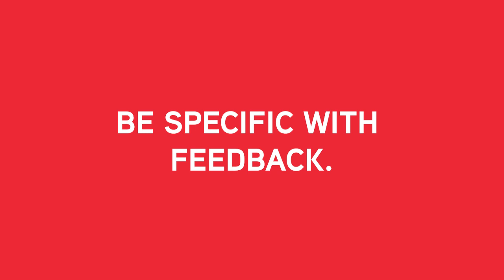Leadership Skills: 5 Keys to Giving Constructive Criticism to Creatives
Do you get overly critical when leading creative teams? Here are five keys to giving constructive criticism from Phil Cooke that will elevate your leadership skills in the creative process. If your team is missing the mark in building a website, designing a logo, or producing a video, these tips will help you convey your vision in a way that shows value and empowers creatives to their best work.

*Helping leaders navigate their calling and career in today’s distracted media-driven culture*
Do you have a message or story the world needs to hear? As a Hollywood producer and media consultant, I offer advice for leaders and creatives each week on creative leadership, digital media, branding and marketing strategies, film and TV production – and the faith to take you from where you are to where you want to be in your career.

*More About This Episode* Leadership Skills: 3 Keys to Giving Constructive Criticism to Creatives
If the work your creative team is producing misses the mark, don’t jump to conclusions. Here are five key things to keep in mind to help you offer constructive criticism:

1. If the project misses the mark, don’t jump to conclusions. Sit down and talk. Be conversational, not confrontational.
2. If it misses the mark, were the instructions clear? Did you convey your vision well?
3. Don’t let criticism of the work be mistaken as criticism of them. Focus on the work they do and don’t let your criticism become personal.
4. If it’s good, give them the credit. Take the time to value your creative team.
5. Be specific. The more specific you can be in the changes you’d like to see, the better.